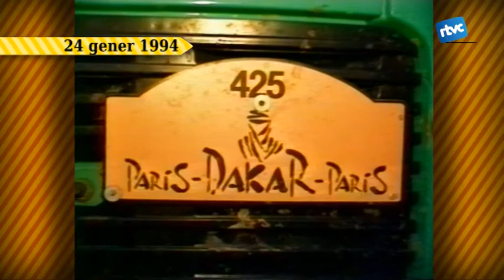Batalletes 82. Tres Tombs i Dakar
Dos clàssics del mes de gener són els Tres Tombs i el ral·li Dakar. Ens hem situat al 1994 per veure com desfilaven cavalls i carros pel centre del poble provinent de els hípiques i per entrevistar en David Oliveras i Jordi Juvanteny que ja participaven al París-Dakar amb el seu camió.